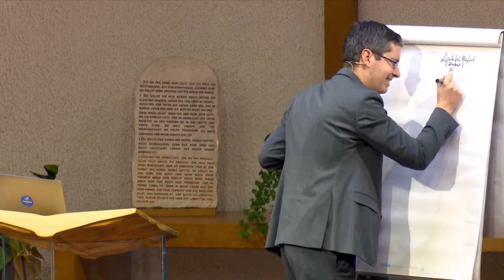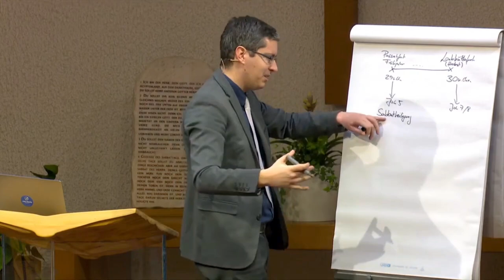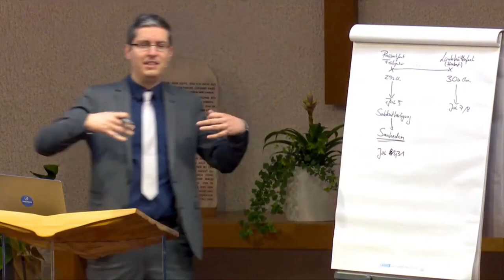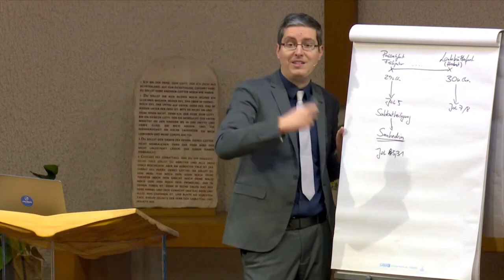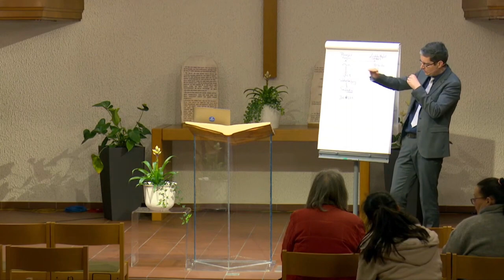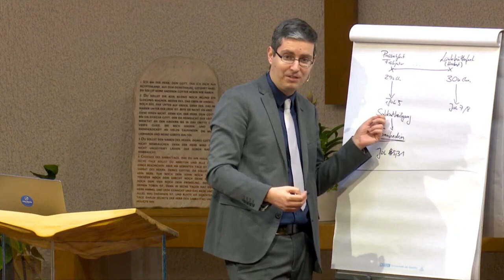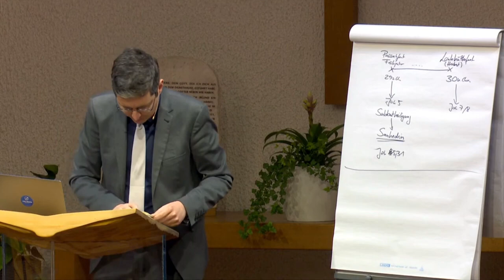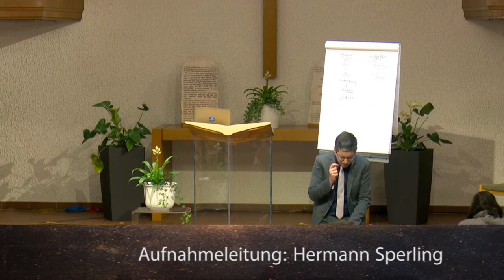Der Ersehnte: 206. „„…weder mich noch meinen Vater.“